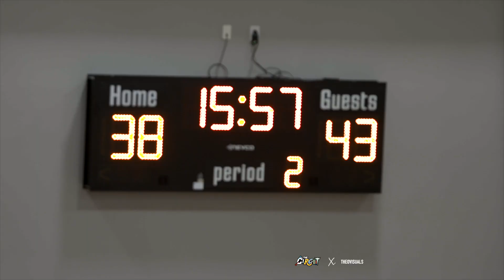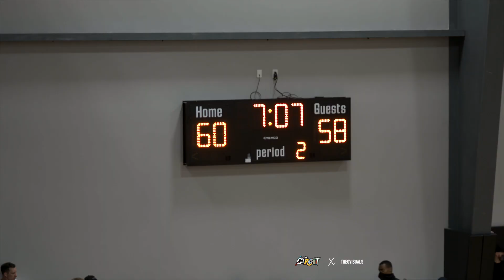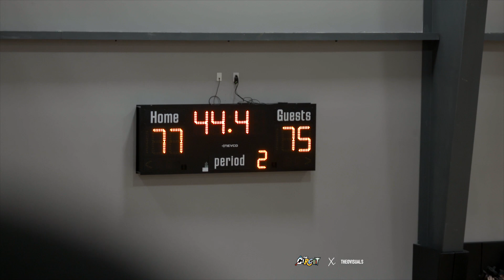Dior vs Keyonte George 5 Stars Face Off in Dallas | Vegas Elite vs Southern Assault 2022